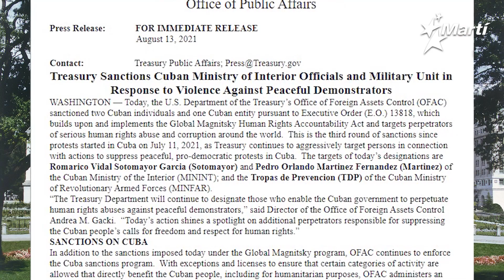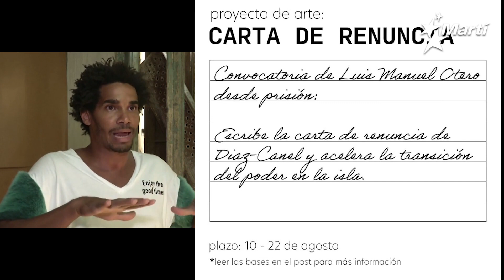Nuevas sanciones del gobierno de Estados Unidos a varios funcionarios del régimen castrista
Nuevas sanciones del departamento del tesoro de Estados Unidos contra varios funcionarios del régimen castrista.